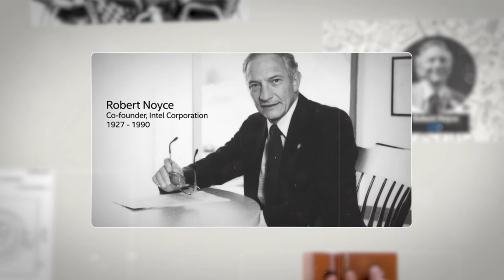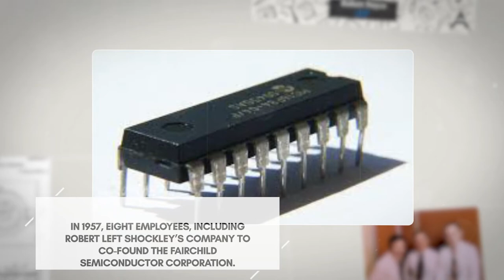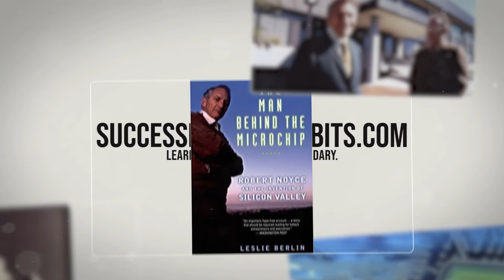Six Success Facts About Intel Founder Robert Noyce Silicon Valley Legend - You Want to Know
SuccessfulDailyHabits.com recommends this book on this Legend:
The Man Behind the Microchip: Robert Noyce and the Invention of Silicon Valley
by Leslie Berlin

Dr. Robert Norton Noyce
Legendary Physicist, Inventor, Co-Founder of Intel Corporation and nicknamed "the Mayor of Silicon Valley"

Six Legendary Success Facts